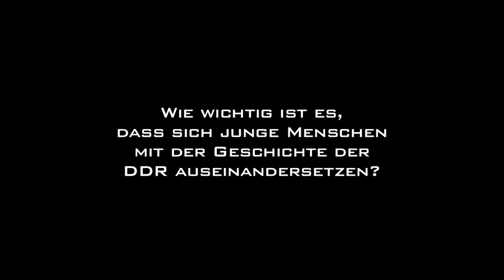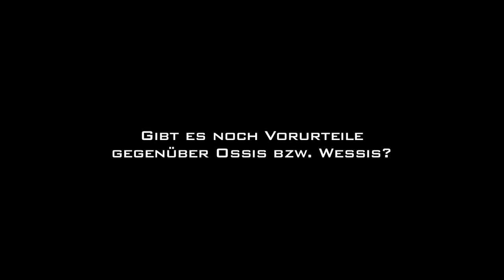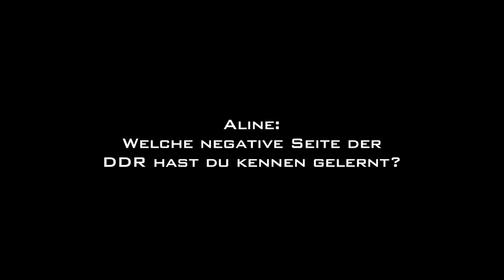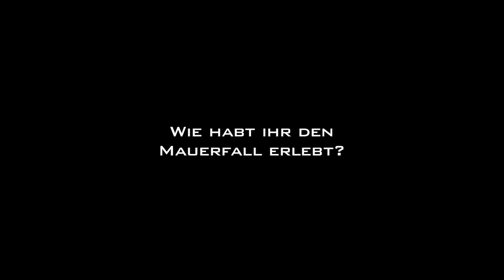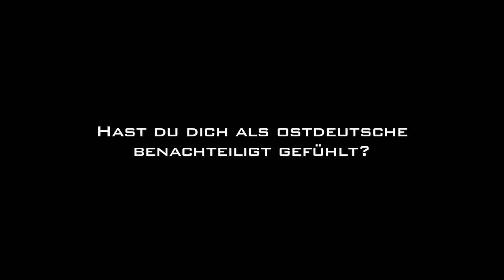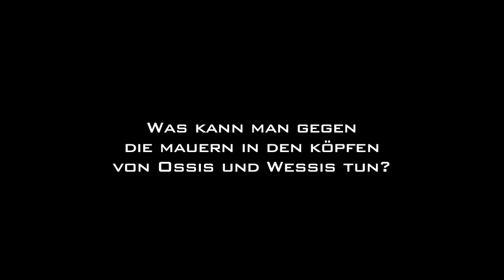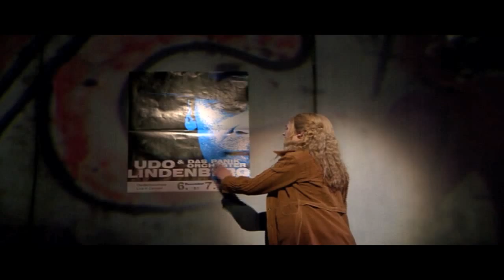DU HAST DIE MACHT bei "Hinterm Horizont" - Die Darsteller im Interview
Von der DDR kann Aline Staskowiak ein Liedchen singen. Die Musicaldarstellerin ist zur Zeit in Udo Lindenbergs Erfolgswerk "Hinterm Horizont" am Theater am Potsdamer Platz in Berlin zu bewundern. In Stendal geboren, wuchs die quirlige Aline mit Soljanka und Spreewaldgurken auf und war ein waschechtes Pioniermädel. Bis 1989 die Mauer fiel und alles anders wurde...